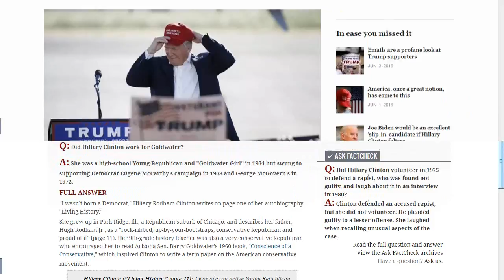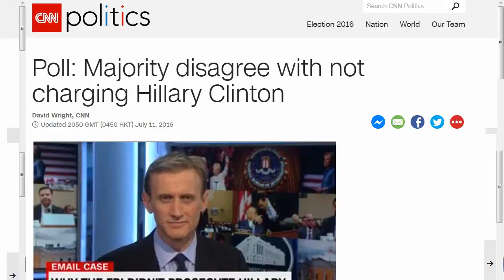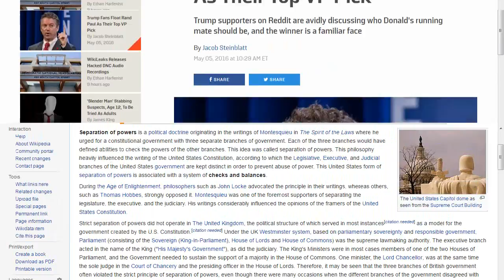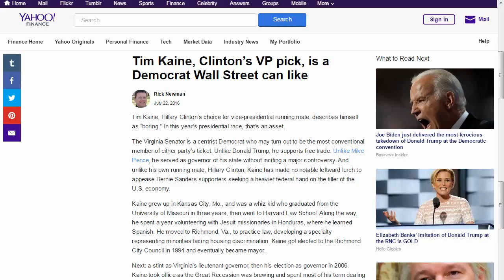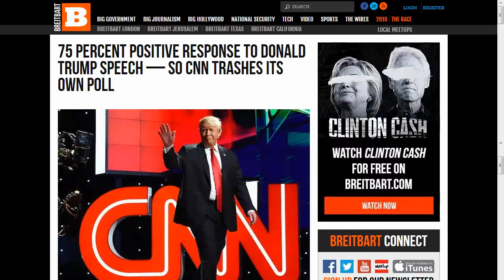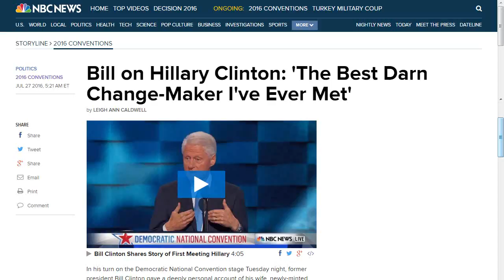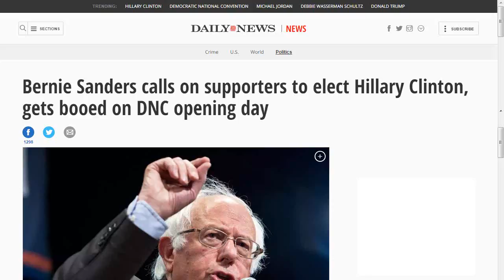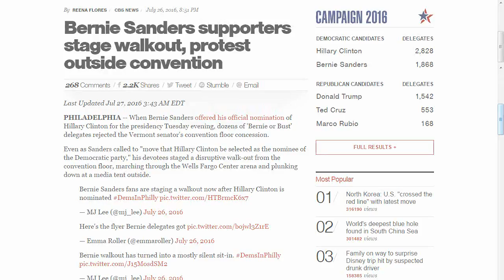6 Reasons Why Donald Trump Will Probably Win In November